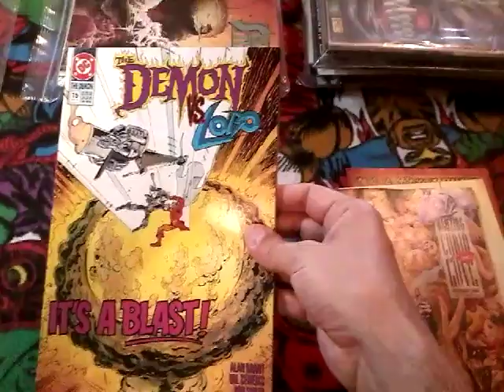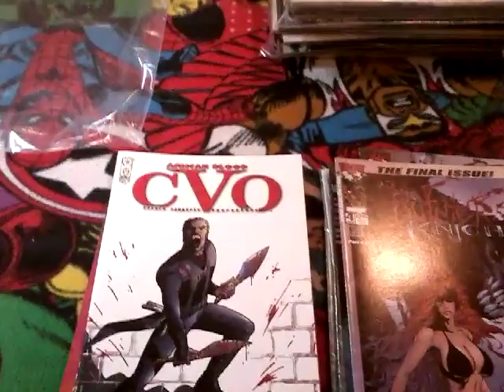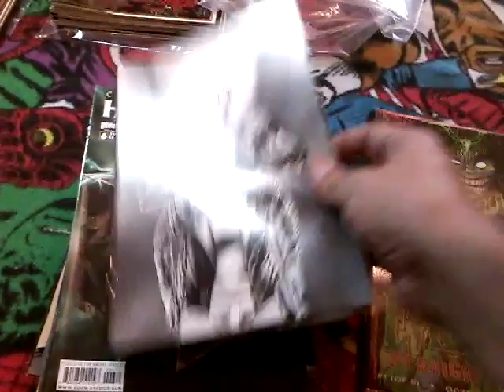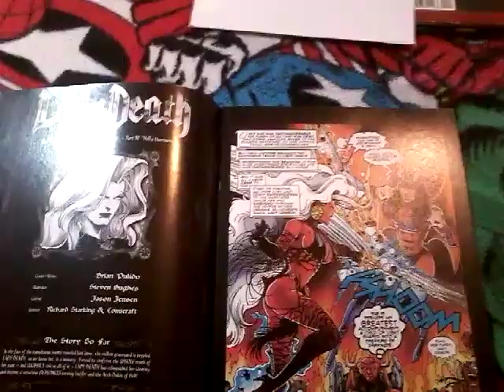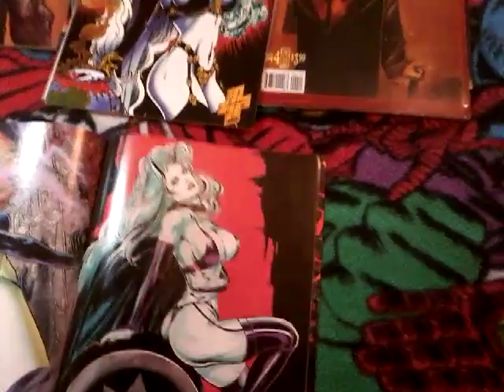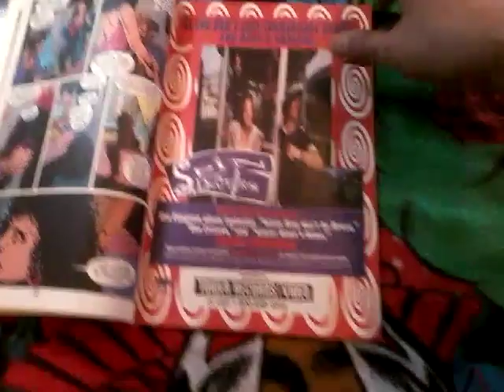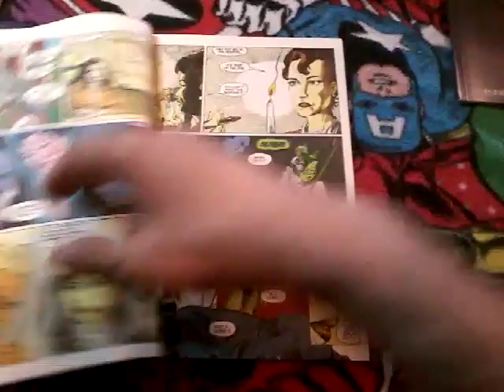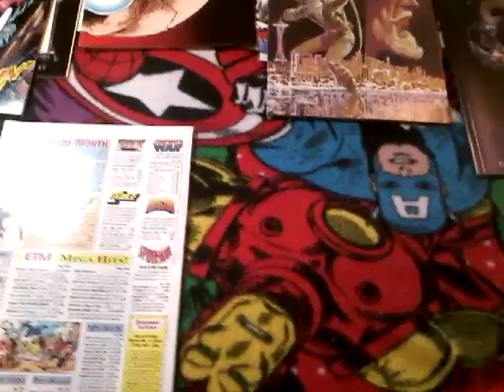10lbs of random comics from the OG Double T.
Got in a box of comics from a buddy I have known since 1986.